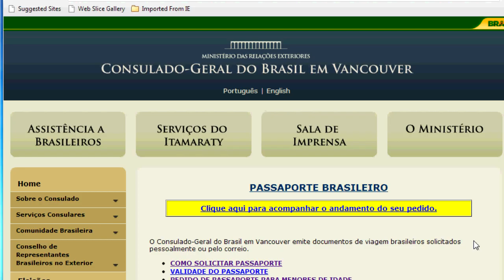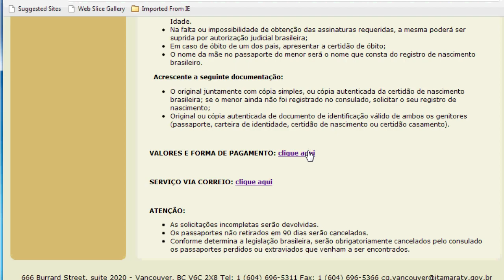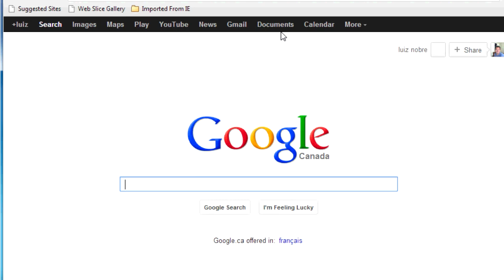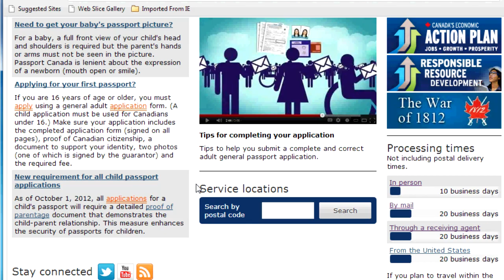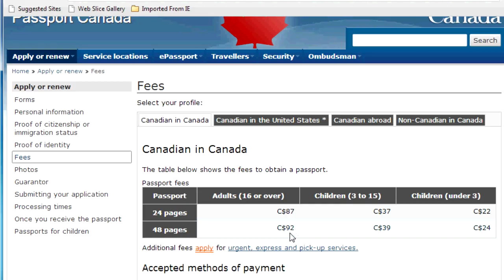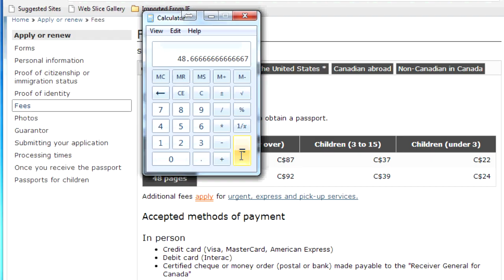Acorda Brasil! Pequenas coisas que fazem a vida ser melhor. - # 01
Primeiro video de uma serie, mostrando pequenas situacoes do dia-a-dia, e que fazem a vida ser melhor.